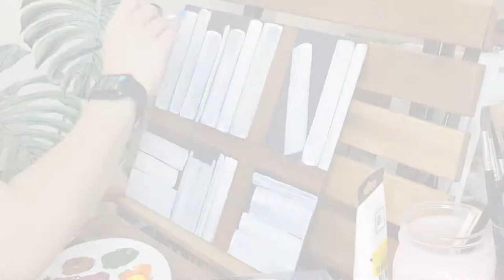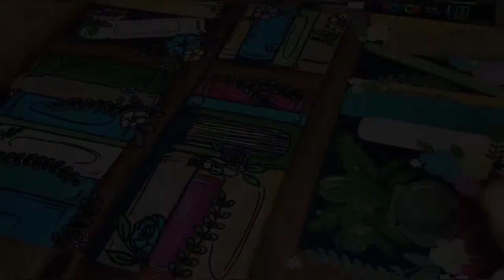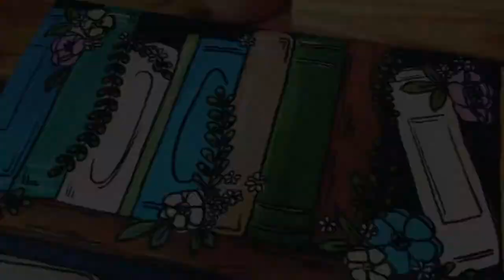BOOKSHELVES AND FLOWERS ACRYLIC PAINTING 》 CARTOON 》 POSCA MARKER ART 》 TIMELAPSE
I was really inspired by @ktscanvases and i'm soooooo in love with all her artworks! Tried this bookshelf painting and hope I gave justice to it LOL

COPYRIGHT INFO:

Videos by Art & Seoul are intended for private use only, for fun and inspiration by the community, random people, friends, etc. Please do not alter, re-upload or change the original video. Music copyright info below. Thank you.

Musician: LiQWYD

Musician: LiQWYD